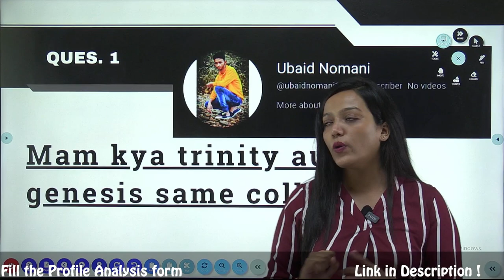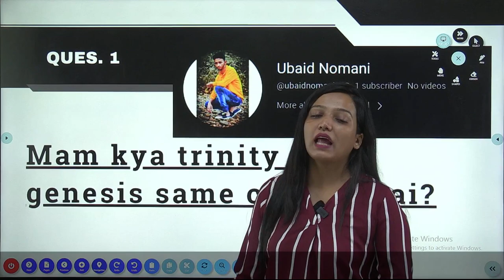Trinity And Genesis Are Some Or Not? || MBA College In Pune || आपके Comment हमारे JAWAB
Hello Everyone
This Video Explains About Trinity And Genesis Are Some Or Not? || MBA College In Pune || आपके Comment हमारे JAWAB